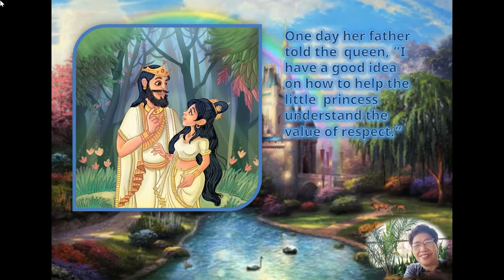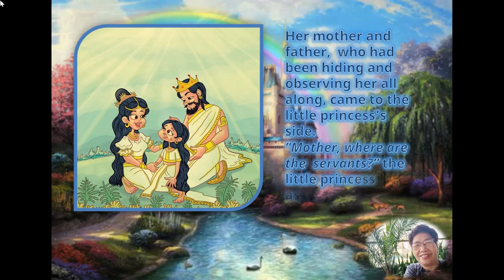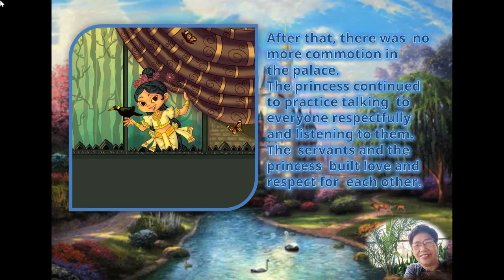Commotion in the Palace